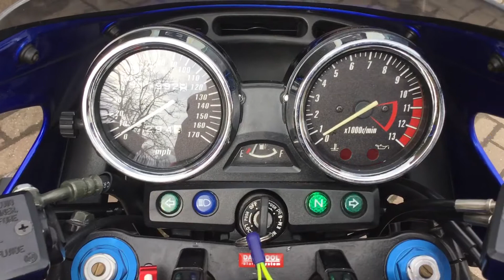Kawasaki zrx 1200 r